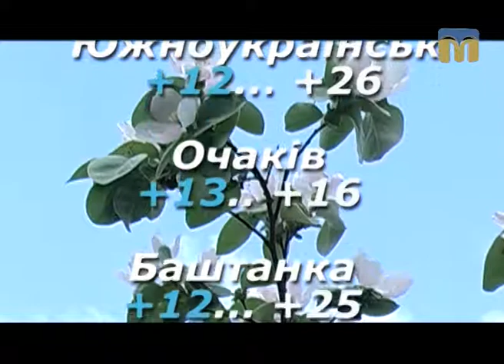Народні прикмети, прогноз погоди на 7 травня 2017 року